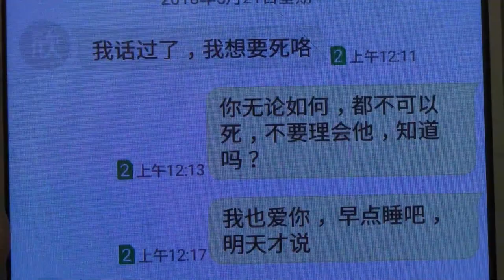女儿不堪父亲打骂欲寻死 母亲：我要离婚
吉打双溪大年一名中年 男子，终日游手好闲，不只让妻子独自工作养家；近来，更不时大发雷霆责骂之余，还动手打女儿，以致其中一名女儿不堪压力一度寻死！枕边人看不过眼今天寻求政党协助，要求申办离婚，以确保两名女儿的生命不受威胁。